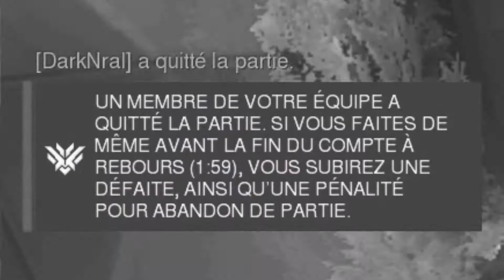En route pour le platine ~ Episode 1 : La décadence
On se retrouve pour notre premier épisode de notre série en route pour le platine, on espère que cette série vous plait.
N'hésitez pas à nous dire ce que vous en pensez dans les commentaires. Et on vous dit à lundi prochain 17h pour la suite de nos aventures sur overwatch et sur la route du platine.